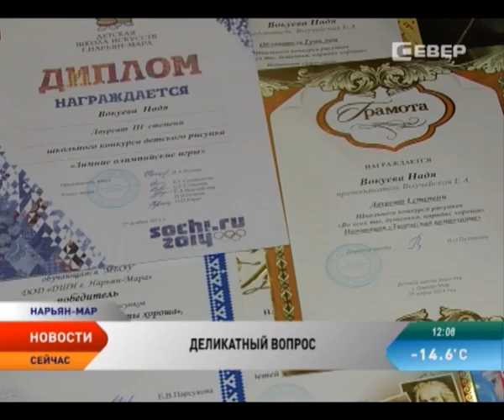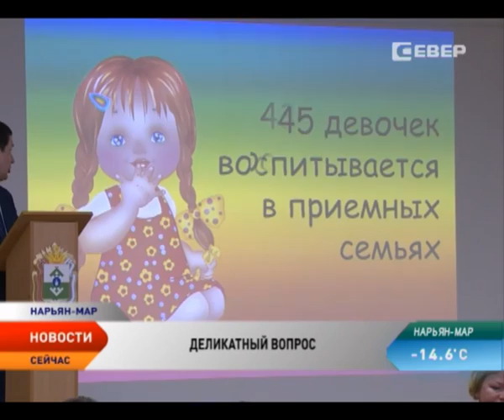Первый форум приемных семей прошел в Нарьян-Маре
В 2014 году в Ненецком округе 10 детей обрели семью. Эта небольшая цифра — большое достижение для общества и рекорд по количеству усыновленных и взятых под опекунство детей. Об этом шла речь на первом в округе форуме приемных семей. Участники из города и Заполярного района приехали на встречу, чтобы рассказать, как и почему они подарили детям новую жизнь.